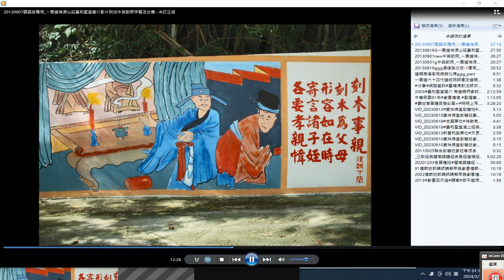OBS螢幕直播 設定操作實況 錄製 2024 03 07 13 11 55 235